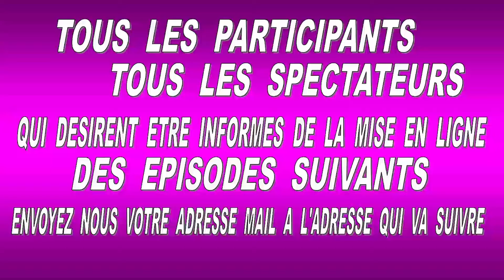(94éme FILM H.D) ROCKABILLY TARBES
1er EPISODE du MERCREDI 31 AOUT 2016 avec LES OREILLES ROUGES - LILLY'S SWING - CRAZY DOLLS & THE BOLLOCKS.